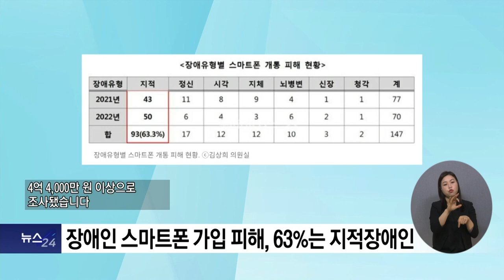복지TV뉴스24 _ ‘장애인 스마트폰 사기개통 방지’ 개정안 발의 / 2023.03.08